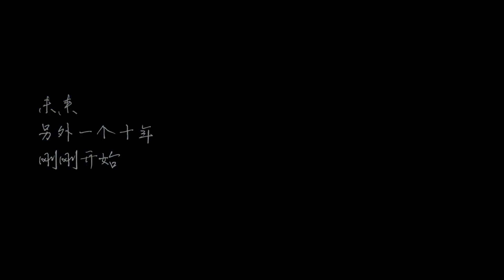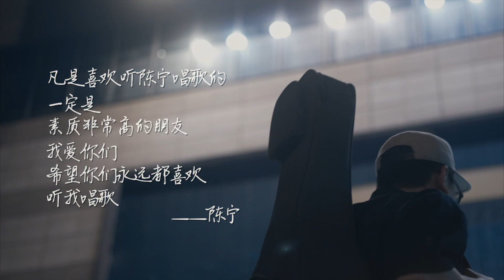Chen ning 《无畏》Fearless专辑背后故事精彩释出 E01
音乐分享 “凡是喜欢听陈宁唱歌的，一定是素质非常高的朋友，我爱你们，希望你们永远都喜欢听我唱歌。”——陈宁